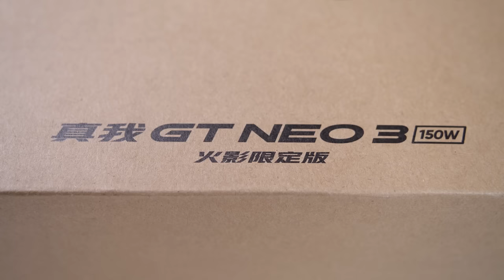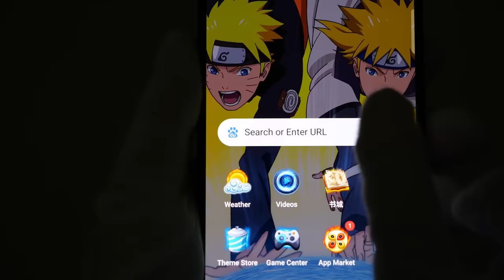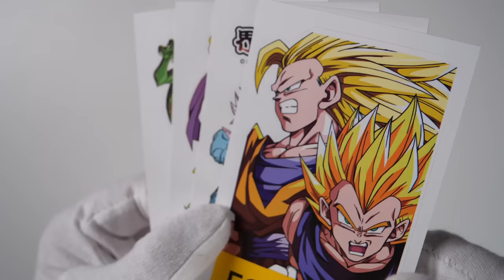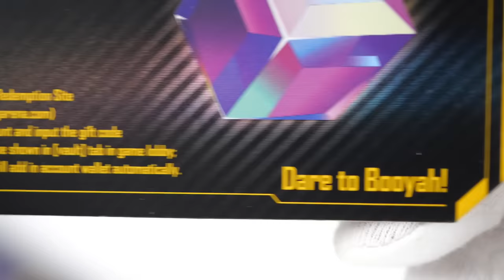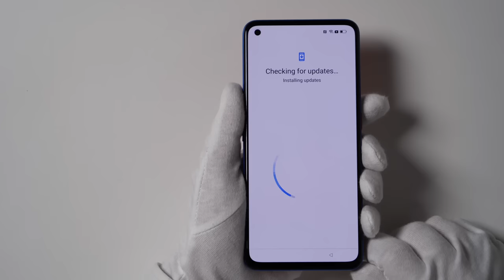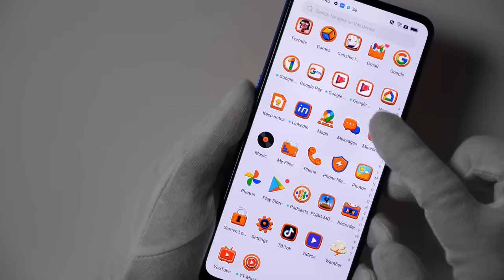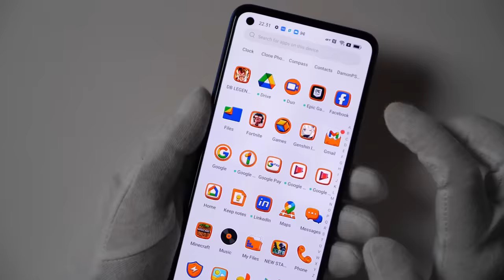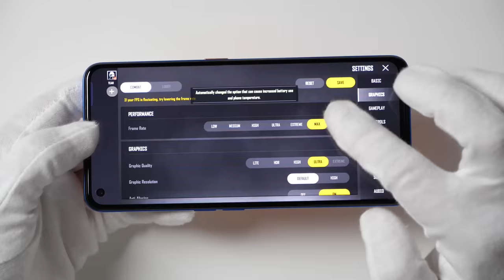These Limited Edition phones surprised me... (realme Dragon Ball Z, Naruto & Free Fire)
Unboxing Dragon Ball Z and Naruto anime themed Limited Edition realme smartphones and Garena Free Fire phone. Realme GT Neo 3T, GT Neo 3 and 9 Pro+ models.

00:00 Intro
00:12 Knife
00:19 realme package
00:37 The Naruto phone
03:09 The Dragon Ball Z phone
05:45 The Free Fire phone
08:28 All together
08:46 realme GT Neo 3T
09:34 Dragon Ball Z theme
09:46 Dragon Ball Legends
10:05 Call of Duty Mobile
11:00 Minecraft
11:35 Fortnite
12:30 Genshin Impact
13:28 Free Fire
14:09 PUBG New State
15:00 Outro